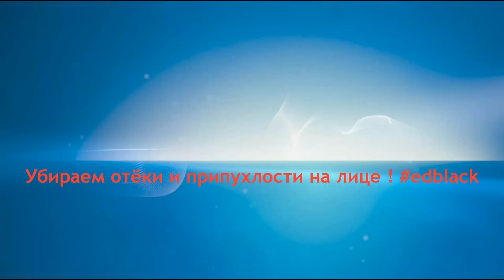Лицо опухло ! Как снять опухлость лица - убрать отеки на лице -№6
Как снять опухлость лица, если по утрам ваше лицо выглядит опухшим, и у вас появляются отеки на лице и под глазами. Скорей воспользуйтесь одной из моих домашних методик и приведите в норму лицо.

– уход за кожей лица и шеи